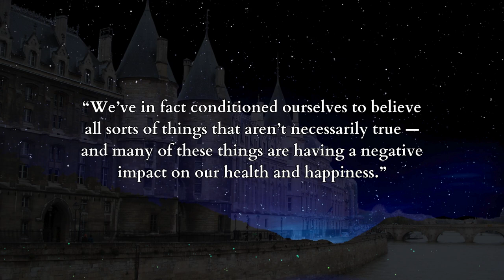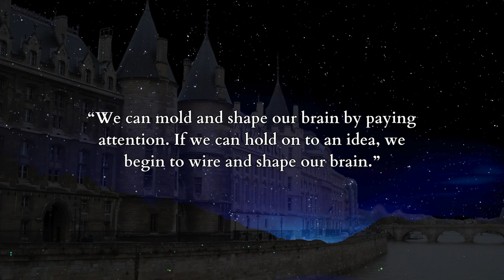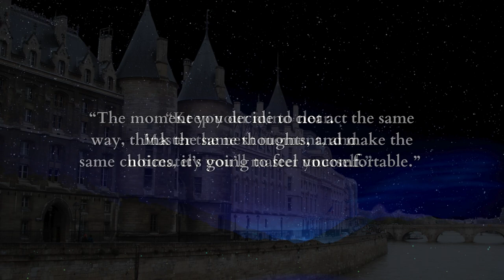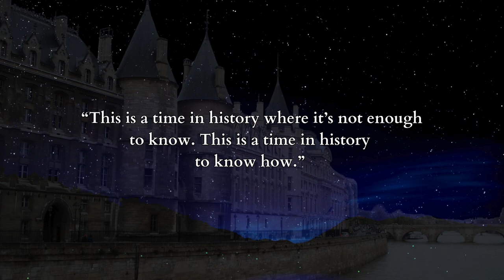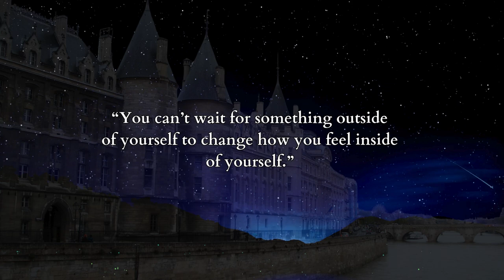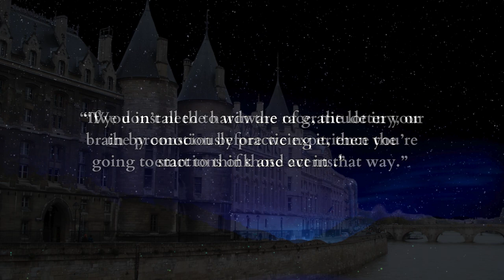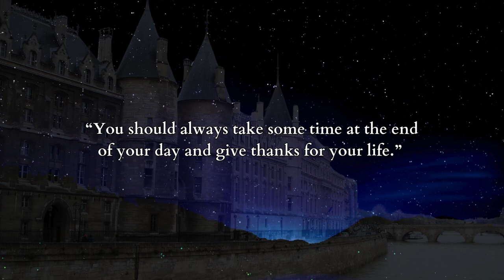Life Changing Quotes | Joe Dispenza Quotes For A Successful Life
Joe Dispenza inspirational quotes for success.